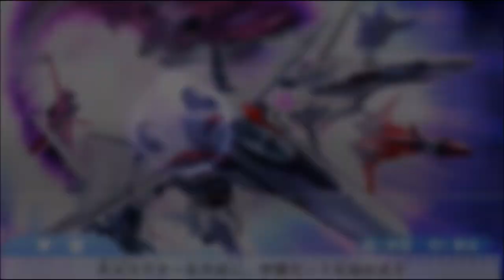学園モード～航宙管制コース～⑦/マクロス トライアングルフロンティア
※学園モードのアドベンチャーゲーム
ついにマクロスFのアニメを見たので その勢いでやっちゃいます
長そうなので数回に分けてプレー